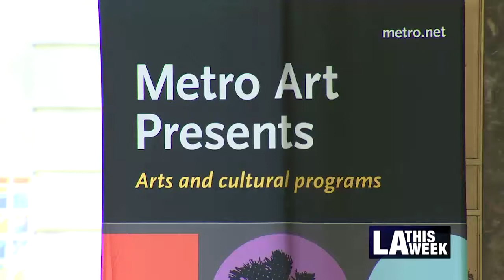Metro Art Dance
Union station brings together music and art for commuters!  Rasha Goel has more on this story